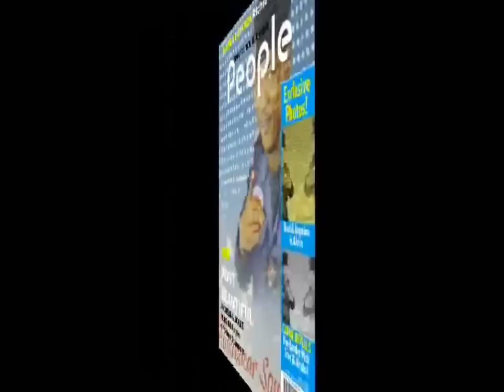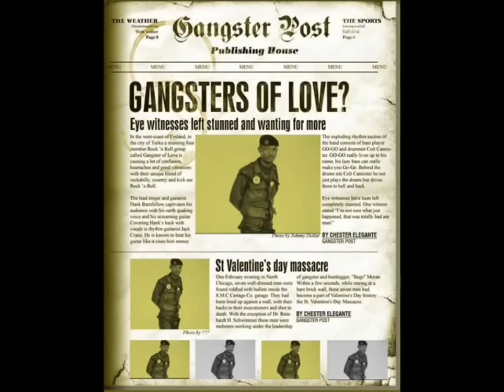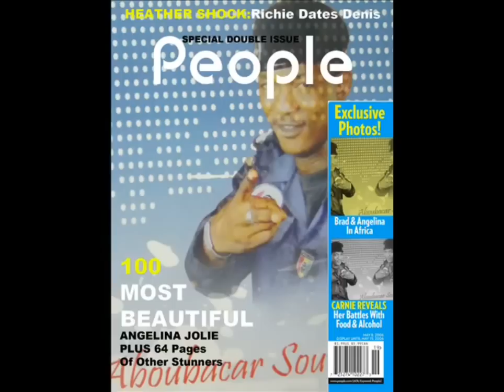Aboubacar Soumah dit Singanbody - Guinè ma dakoui by DJ.IKK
Aboubacar Soumah dit Singanbody - GUINÈ MA DAKHOUI by DJ.IKK